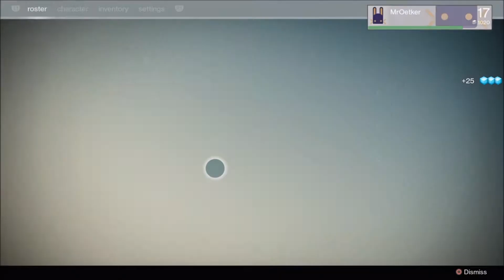Destiny 1 | Part 17 | The Buried City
Mars Mission: The Buried City. And upgrades after.

Take care!